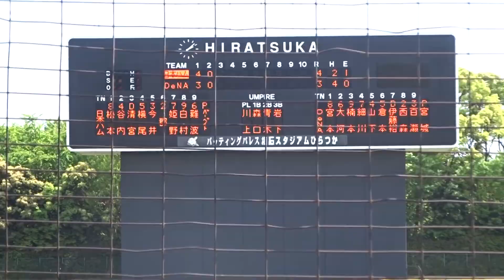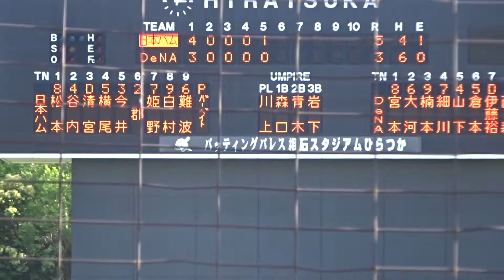2019/5/19 J.バーベイト （北海道日本ハムファイターズ）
Johnny Barbato　（フロリダ州マイアミ出身。Felix Varela Senior high School  ⇒ サンディエゴ・パドレス マイナー 10~14 ⇒ ニューヨーク・ヤンキース マイナー 15 ⇒ ニューヨーク・ヤンキース 16 ⇒ ピッツバーグ・パイレーツ 17 ⇒ デトロイト・タイガース 18 ⇒ 北海道日本ハムファイターズ 19〜/来日1年目） 185cm104kg　右右　26歳

DeNA　先発　5回2/3　6安打3四球 3失点 5K　152km/h